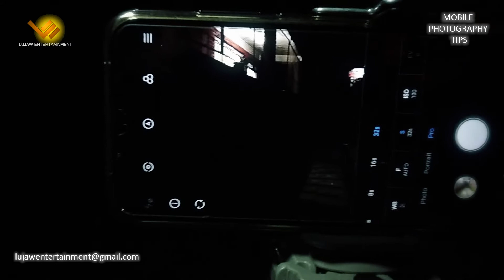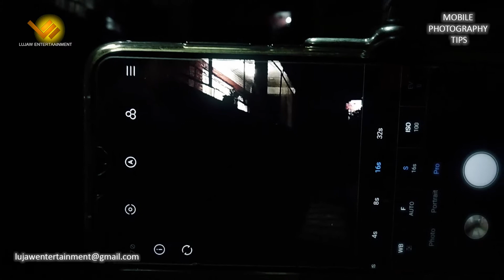23rd_Episode I Mobile Photography Tips NEPALI I Lujaw Entertainment2020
In this Mobile Photography Tips video, we'll be taking a look at some tips for mobile photography in Nepal.

If you're traveling to Nepal, then you'll want to make sure to check out this video! We'll be sharing some tips for mobile photography in Nepal, from tips for taking great photos on the go to tips for shooting in difficult conditions.

So whether you're a beginner or a seasoned traveller, make sure to check out this Mobile Photography Tips video!
In this video, we'll take a look at some tips for mobile photography in Nepal. From street photography to wildlife photography, we'll cover a variety of topics to help you shoot great photos on your phone!

If you're looking for tips on mobile photography, then this video is for you! We'll cover a variety of topics, from street photography to wildlife photography, to help you capture the best photos possible on your phone! Whether you're a beginner or a pro, this video will teach you how to shoot great photos on your mobile device!
Mobile Photography Tips of episode 23rd based on the tutorial night photography in PRO. Mode on Redmi8.

production
Lujaw Entertainment

Financer
Renuka Nakarmi

Host
Lujaw Singh